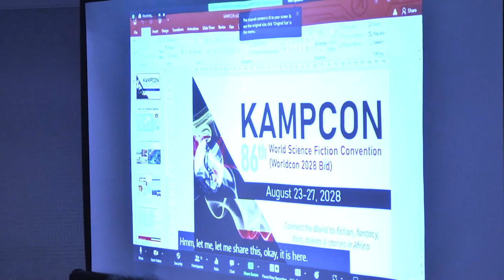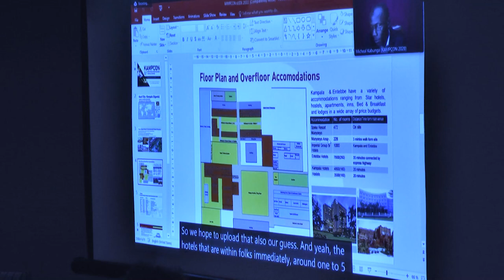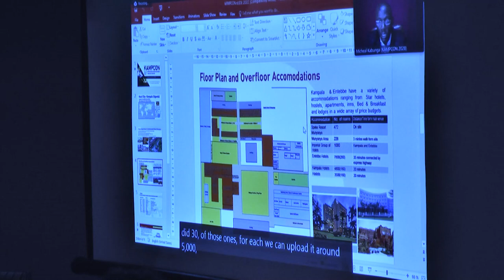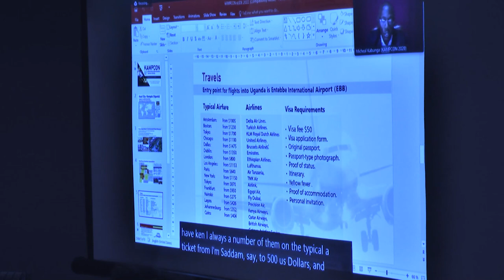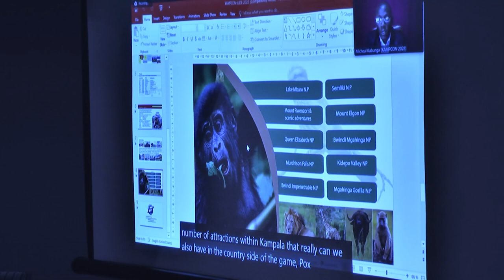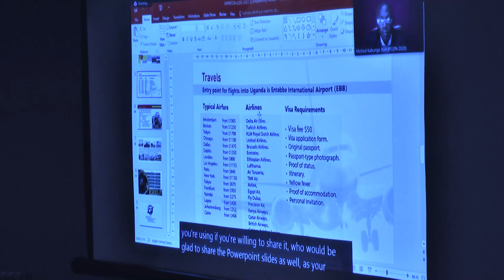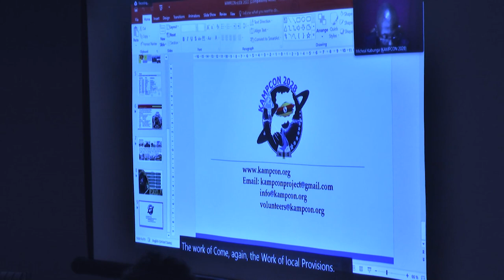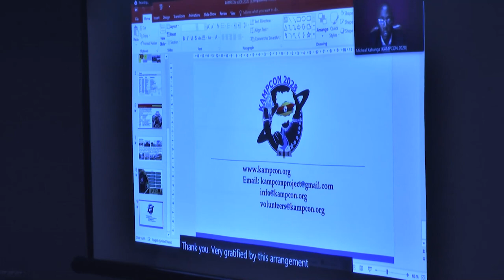2028 Worldcon Bids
Presentations by bidders for the 2028 World Science Fiction Convention (Worldcon) at SMOFCon 38 in Montreal, Quebec, Canada. The only bidder who made a presentation was Kampala, Uganda.

The site of the 2028 Worldcon will be selected by a vote of the WSFS members of the 2026 Worldcon, the site of which has not yet been selected. You will not have to attend the 2026 Worldcon to be able to vote. All WSFS members of the 2026 Worldcon, whether they attend the convention or not, will be eligible to vote.